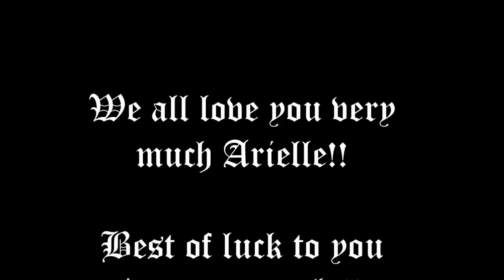Surprise Arielle!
To one of the best friends I've ever made. Love you lots dear!

Song:
Bastille - Pompeii